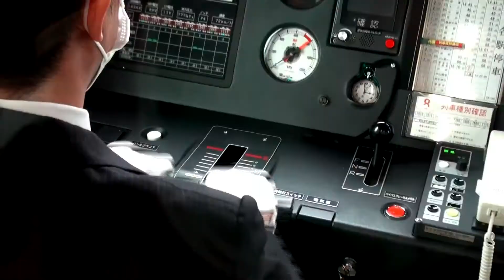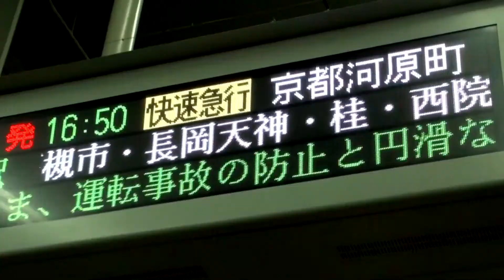【鉄道PV】阪急電鉄PV2020 彷徨いの冥～天～ (再UP)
去年12月に「HRM氏の会議室」というチャンネル(現在は活動休止中)でUPしたPVです。
当時は画質が悪く、編集力も高くないですが(今も高くはない)、暖かい目で見てやってください。

訂正…0:18 ×幽閉サテライト　〇少女フラクタル